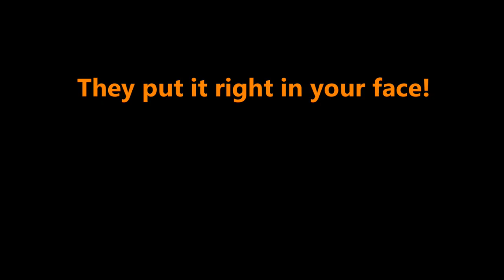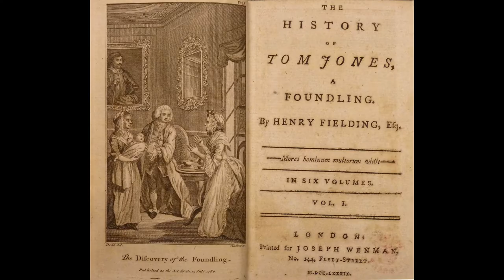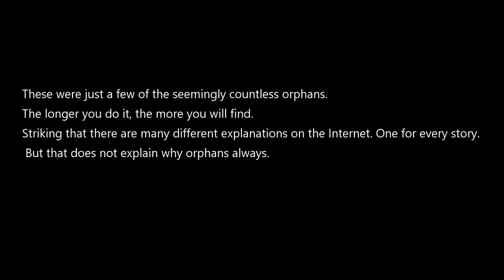The Orphan Obsession - Orphans in Movie - Literature - Real Life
Why are so many figures in world history orphans? Whats behind this all? Why is it so important to abuse children? See in this video some small number of random orphans out of history. Some you will know, some not. But you never have seen it such clear like now! Its not an coincidence!